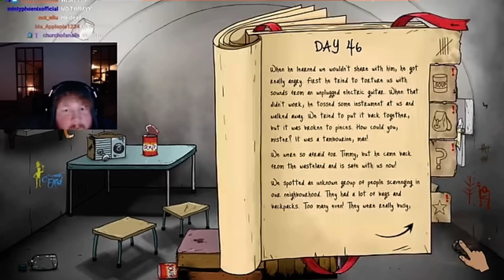“He came back and left”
F
I don’t own anything